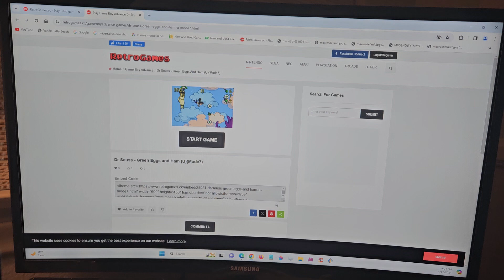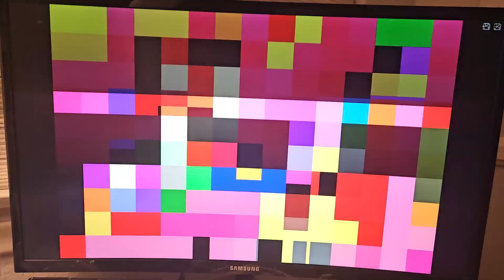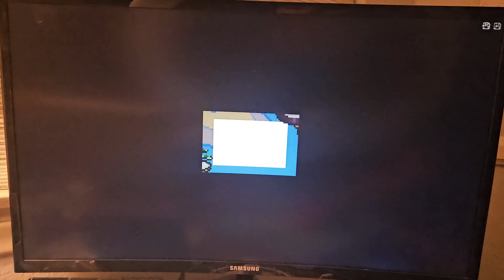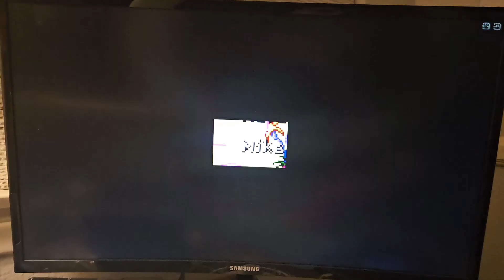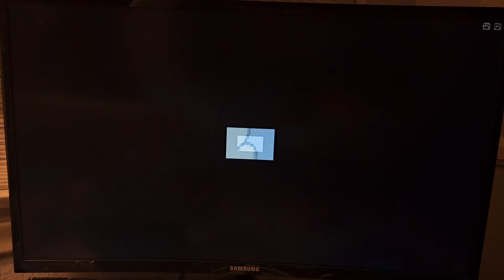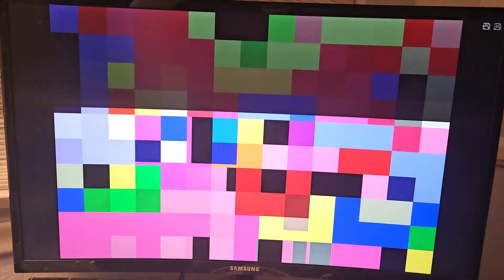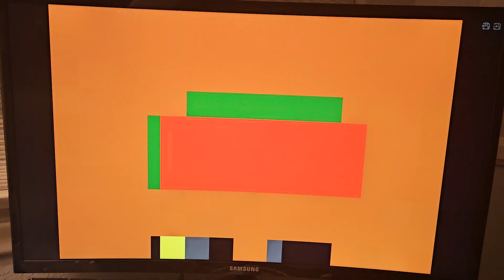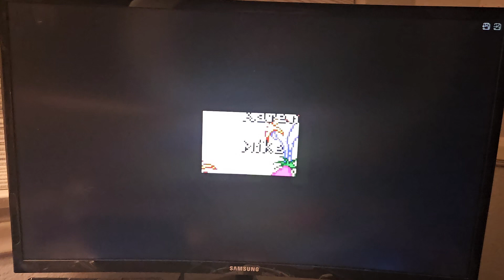I play Green Eggs and Ham for the GBA with Karen and Mike